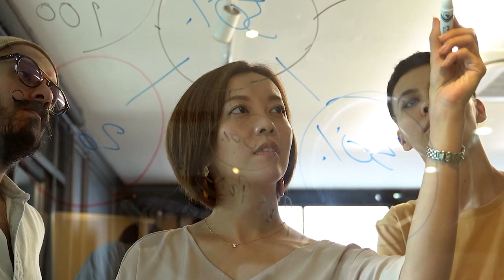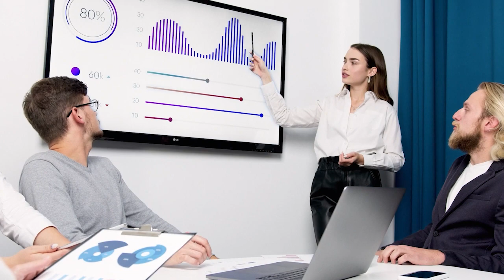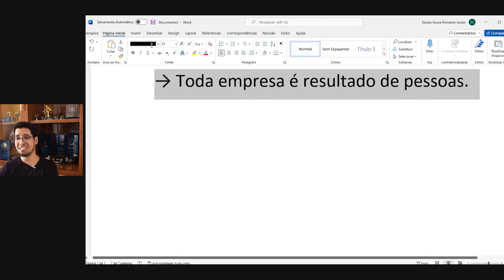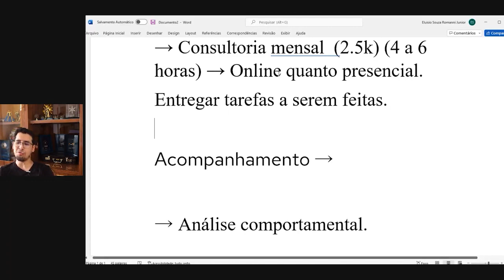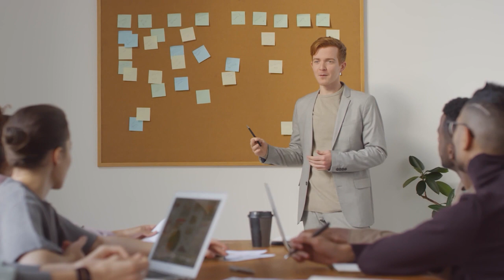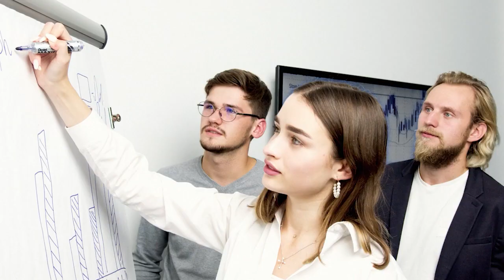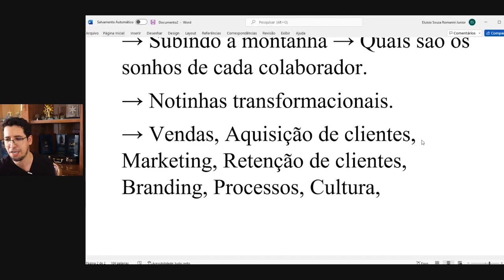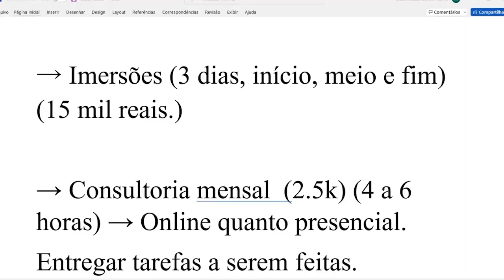O guia definitivo para estruturar o atendimento às empresas: Aprenda como se destacar no mercado.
Preencha aqui para receber uma análise do e plano de ação da sua empresa se você é empresário ou médico:

Aqui você pode conhecer mais sobre o programa de pós graduação em Psicologia & Neurociência do Instituto Romanni + Mentoria de acompanhamento:

Faça parte da plataforma de formações do Instituto Romanni, que é para todas as pessoas

Aqui você pode ser atendido por um terapeuta do Instituto Romanni por um preço justo:

Facebook.com/InstitutoRomanni